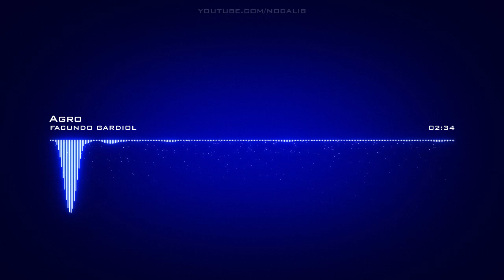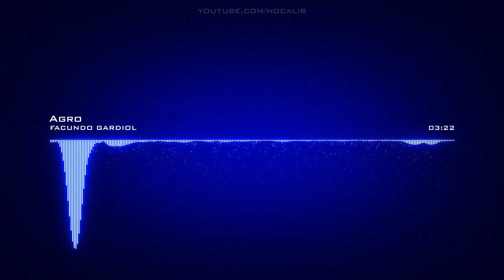FACUNDO GARDIOL | Agro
Artist: FACUNDO GARDIOL | Track: Agro